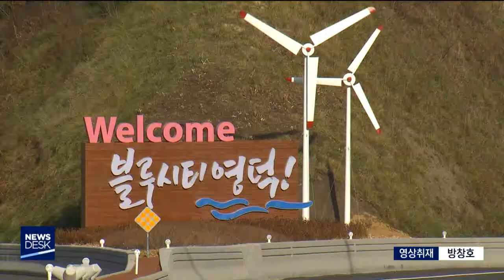영덕군수 대담-박상완[포항MBC뉴스]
◀ＡＮＣ▶
이희진 영덕군수는 올해 역점사업으로,
지난해 발생한 태풍 콩레이 피해 복구를
가장 먼저 꼽았습니다.

백지화된 신규원전 건설의 대안사업으로
신재생에너지 융복합단지를 조성하겠다고
밝혔습니다.

보도에 박상완 기잡니다.
           ◀ＥＮＤ▶

           ◀ＶＣＲ▶
이희진 영덕군수는 지난해 태풍 콩레이로 인한
공식 피해액은 141억 원이지만
복구비는 천 235억 원으로 확정됐다며,
피해 복구와 재난방재 사업에
행정력을 집중하겠다고 밝혔습니다.

◀ＩＮＴ▶ 이희진 영덕군수
"지난 태풍 콩레이의 경험을 전화위복으로 삼아서 더 안전한 영덕을 만들도록 하고, 그 위에서
군민들의 삶이 풍요로워질 수 있도록 더욱

올해 주요 추진사업으로는
식약용 버섯연구센터 건립과
예주고을 역사문화공원 조성,
어업지도선 건조 등을 꼽았습니다.

문화관광 분야에서는
이를 전담할 재단을 설립하고
석리항 어촌 뉴딜사업과 축산 블루시티를
조성해, 이미 개통된 철도와 고속도로의
파급효과를 높이겠다고 강조했습니다.

"2천만 관광객 시대를 대비하는 어촌 뉴딜사업,
문화재단 설립, 축산 블루시티 사업 등을 통해서 문화와 관광이 발전하는 영덕을 만들도록
하겠습니다."

이희진 군수는 무산된 신규원전과 관련해
피해 보상 없이 정부의 특별지원금 380억 원을
돌려줄 수 없다며, 이미 정부에 요구한
에너지 대안사업이 차질없이 진행될 수 있도록 행정 역량을 모으겠다고 밝혔습니다.

"최종적으로는 신재생에너지 융복합단지를 조성하는 것입니다. 농어업 (스마트)팜 그리드 조성사업, 신재생에너지 (보급)사업들을 추진해서
탈원전 정책에 유연하게 대처하도록 하겠습니다."

취임 2기를 맞은 이희진 영덕군수에게
재해 방지와 원전 대안사업은
올 한해 행정능력을 증명하는 역점사업이 될
전망입니다.

MBC NEWS 박상완입니다.